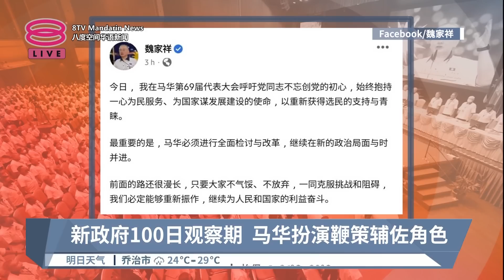马华乃团结政府一份子 挺信任动议“不在话下”【2022.12.18 八度空间华语新闻】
【马华乃团结政府一份子  挺信任动议“不在话下”】
国会下议院明天召开选举后的第一次会议，首相拿督斯里安华的信任动议举国关注，马华总会长拿督斯里魏家祥表明，马华早就表态会全力支持安华领导的团结政府，作为政府的一员，理所当然会投票支持首相安华。他也呼吁党员，给安华政府一百天时间，适当鞭策和批评，以重新争取选民的委托。

【今日主播】张傲斌 & 李依凌